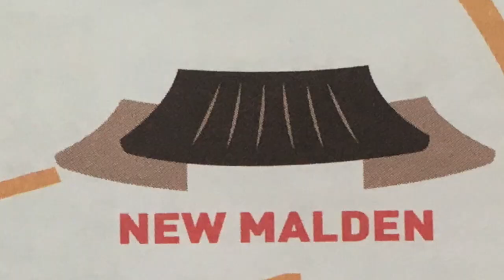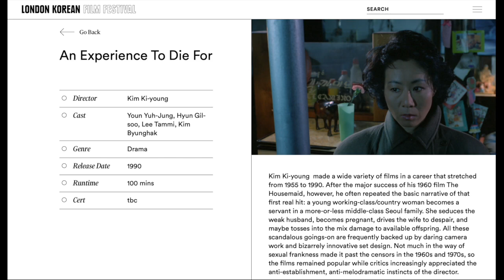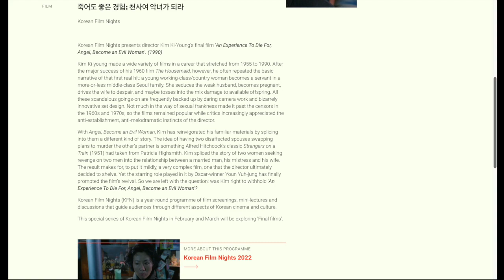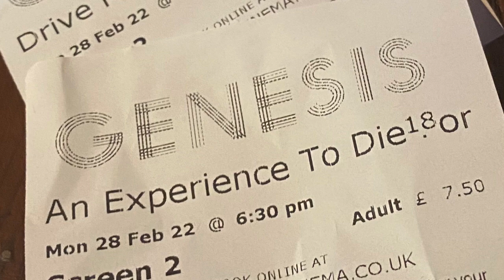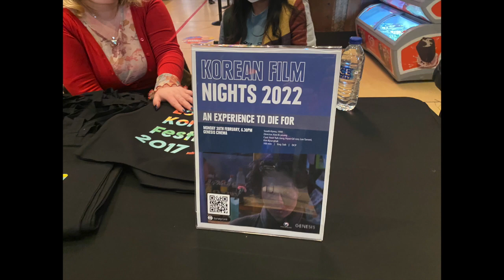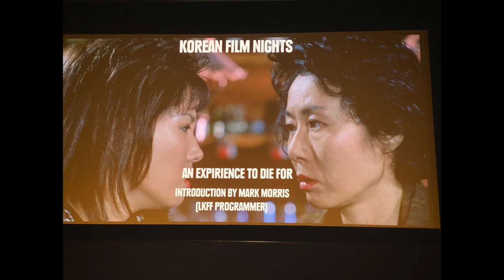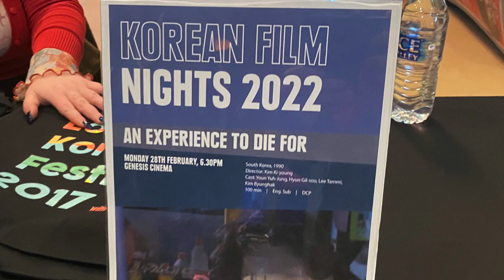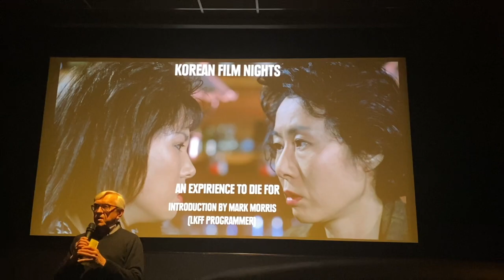Ep. 20: Korean Film Nights 2022 ("An Experience To Die For" / Youn Yuh-Jung) [Not So KOREAN PODCAST]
In this "on the move" episode, Jay and Tim discuss a recent Korean film "experience" - and what an experience it was!  In this special show, we review and perhaps dissect the recent Korean Film Nights screening of an old Korean movie starring [Oscar winner] Youn Yuh-jung and directed by the well-known Kim Ki-Young, and brought to us by the London Korean Film Festival and Korean Cultural Centre UK/London guys... the first of their 2022 treats!

The film in question is “An Experience To Die For”, although we believe the film has also been known as “Angel, Become An Evil Woman” and/or, with both titles combined:  “An Experience To Die For:  Angel, Become An Evil Woman”.   We also chat about another film and one we've talked about before - the much revered 'Korean-infused' Japanese film, "Drive My Car".

The night's 'experiences' - at one of our favourite independent cinema's, Genesis Cinema - were made complete by a quick catch-up with the lovely Diya Mitra ("Diya on Korea") and a little chat with Korean film expert and the night's host, Mark Morris.

In this episode, we literally take you on a journey - well, more than one (!), as it's recorded during our journey back TO New Malden aka KoreaTown UK!

MARK MORRIS:
Mark Morris is a fellow of Trinity College, Cambridge.  For the past 40+ years he has been teaching and researching East Asian culture, with a special interest in Korean Cinema.  He is an advisor/programmer to the London Korean Film Festival and participates regularly in a wide variety of film events in the UK, Europe and South Korea.

Recorded on 28th February 2022 en route (and on train/s) to New Malden / Korea Town [Greater London / Surrey / UK].

The music featured in this show is by the wonderful Kaya - link is above:

SHOW INFO:

The Not So Korean Podcast with Jay & Tim is recorded live from New Malden, the UK and Europe's largest Koreatown. We bring you news, topics of conversation, and interviews related to the Korean community and K-Culture.

PODCAST:

Amazon Music/Podcasts
Audible
Google Podcasts
[and all good Podcast platforms]

VIDEO / SOUND:
Edited & Engineered by Jason Verney

ARTWORK:
Designed [but not Drawn] by Jason Verney